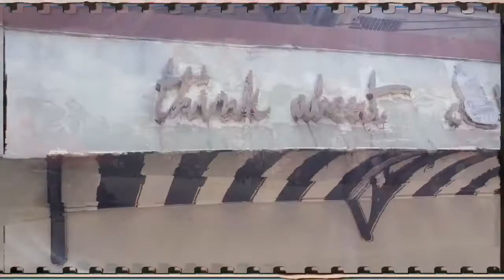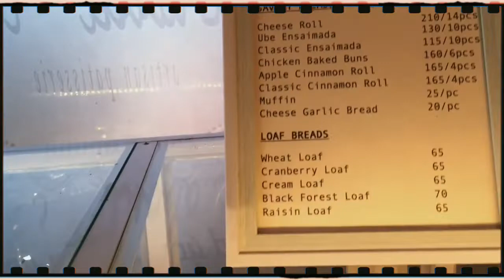CELEBRATING MY NEPHEW’S 14TH BIRTHDAY | VIVACIOUS NERLZ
Sana po nag enjoy kayo. SPREAD LOVE, KEEPSAFE AND GOD BLESS ☝🏼♥️